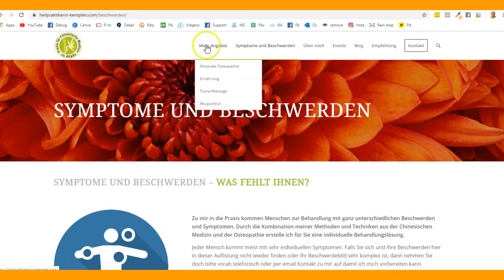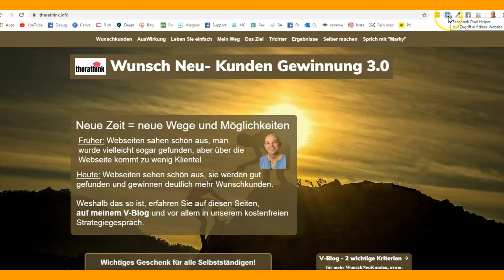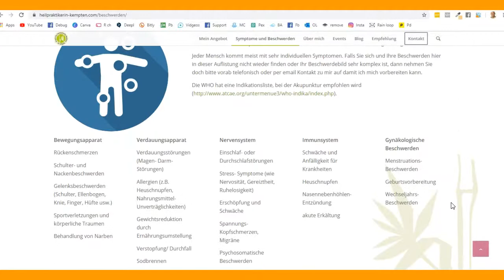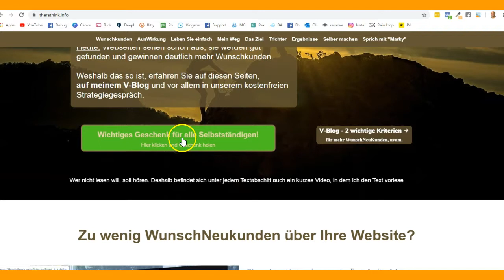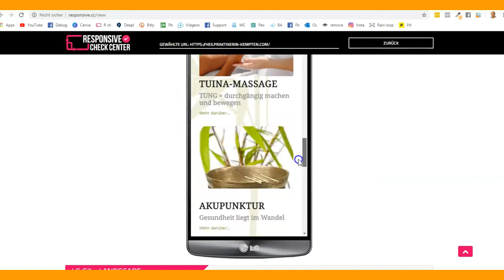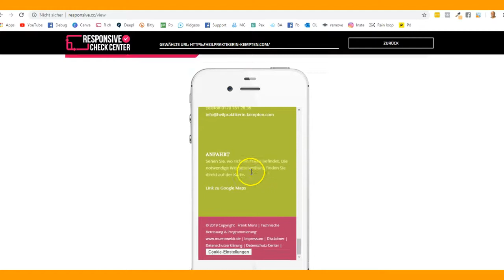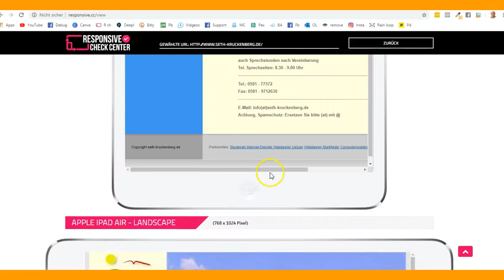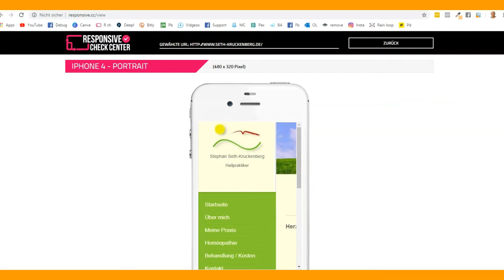Heilpraktikerseiten konstruktiv kritisiert Teil 2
Da ich mich schon lange, auch noch während meiner Arbeit als Heilpraktiker in eigener Praxis, mit dem Thema Marketing beschäftige weiß ich, auf was es ankommt.
Um mehr Patienten, oder besser noch Wunschpatienten in die Praxis zu bekommen, müssen wir zwei Hürden nehmen.
Hürde 1: Wir brauchen möglichst viele Besucher auf unserer Webseite.
Hürde 2: Möglichst viele Besucher sollen sich durch unsere Homepage motiviert fühlen, mit uns Kontakt aufnehmen zu wollen.
Offen gestanden haben gerade Therapeuten sehr häufig miserable Webseiten und ich hoffe, daß sie trotzdem genug Patienten über ihre Seite bekommen.
Mit Manchen, mit denen ich ins Gespräch kam, war es auch so, daß sie zufrieden waren.
Dennoch bin ich überzeugt davon, daß wenn man ein paar Kriterien beachtet, daß dann deutlich mehr Anmeldungen über die Website erfolgen und zwar immer weniger Patienten und immer mehr Wunschpatienten.
Wie man Wunschpatienten anvisiert und vermehrt in die Praxis lotst, darüber habe ich schon Video hier auf meinem Kanal.
Auch gibt es von mir inzwischen die erste Ausgabe meines Online Magazins, in dem ich "das Geheimnis für Erfolg" preisgebe.

Hier geht es direkt zum Magazin mit dem Thema: Das Geheimnis des Erfolges

Die meisten erfolgreichen Unternehmer kennen das Geheimnis um den Avatar und sie kennen auch ihren Avatar und sind deshalb so erfolgreich.

Seinen Avatar zu ( er- ) kennen ist die Basis, auch um mehr Freude während des beruflichen Alltags zu erleben und auch, um höhere Einnahmen zu erzielen.
Viele erfolgreiche Unternehmer bereuen es, Ihren Avatar nicht schon früher kennengelernt zu haben.
Sie sagen inzwischen, daß das Herausarbeiten seines Avatars zuallererst stattfinden sollte, als allererster Schritt in die Selbstständigkeit und ins unternehmerische Leben.

Selbstständige und Unternehmer beauftragen meist einen Webdesigner, um Ihnen eine ansprechende Website zu gestalten. Schließlich ist die Website ja auch das Aushängeschild, die Visitenkarte des jeweiligen Unternehmens. Eine gute Marketingagentur sorgt dafür, daß die Seite also sehr gut aussieht und technisch modern daherkommt und daß gutes SEO, also Suchmaschinenoptimierung berücksichtigt wird. Das Ziel ist immer, daß über die Webseite neue Kunden ins Geschäft kommen. Leider ist das oft zu wenig und die meisten Unternehmer sind mit den erzielten Ergebnissen oft nicht zufrieden und wünschen sich mehr Rücklauf.

Meine bevorzugten Tools, um eine Webseite zu erstellen sind "Videotags" und "Videowrapper", wie auch der Sitebot und der Chatbot von "Builderall".

Mit dem momentan schnellsten und am einfachsten zu bedienenden Sitebuilder der Welt namens "Cheetah" von Builderall, baue ich auch die Webseiten für meine Kunden und mich.

Für meine Kunden erstelle ich Landingpages und Webseiten, mit allem drum und dran. Hier mehr Info zu mir und meiner Arbeit

Besuche mich auch auf Facebook.